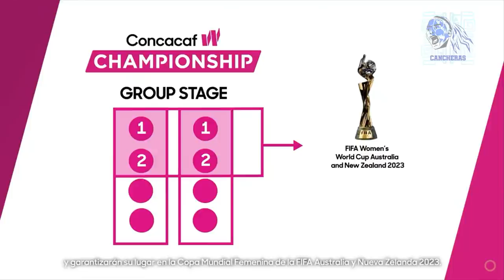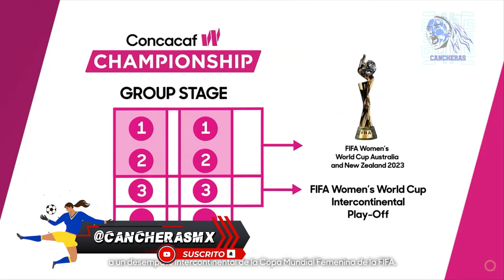Las RIVALES de MÉXICO en el PREMUNDIAL 🏆 CHARLYN quiere estar en SELECCIÓN 🟩 Hoy CANCHEREANDO 😝